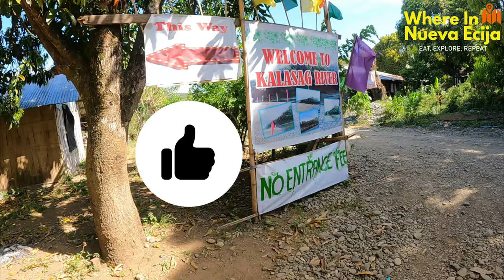Kalasag River Adventure Gen. Tinio Nueva Ecija Sobrang Linaw ng Tubig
Dahil hindi pa rin binubuksan ang Minalungao National Park (For some reason) naghanap ang team namin ng mga alternatibong mapapasyalan at mapapaliguan sa Gen. Tinio, Nueva Ecija.

Napuntahan ng aming team Kalasag at Kaputatan na bahagi ng Sumacbao/Penaranda River System na siya ding umaagos sa Minalungao National Park.